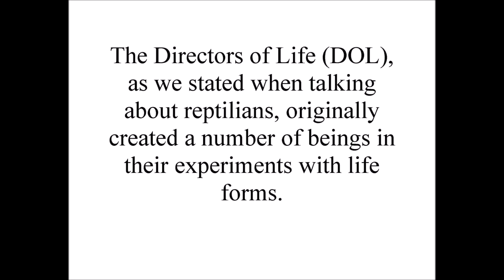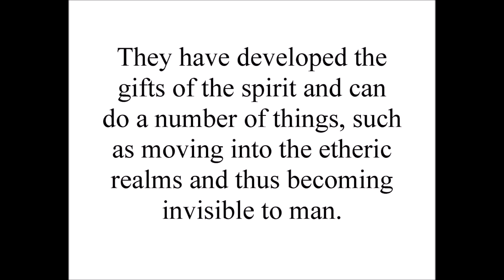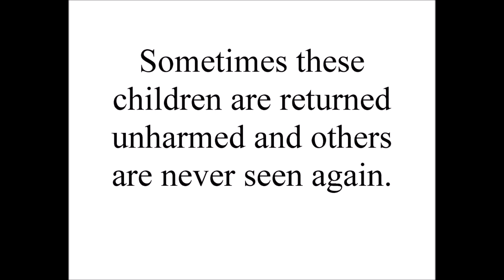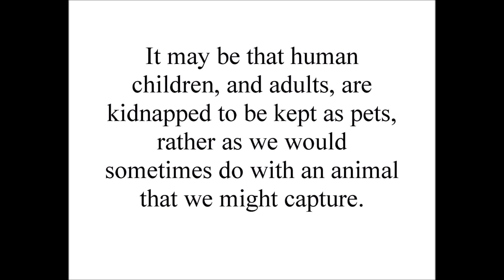Big Foot - Teachings from The Great White Brotherhood